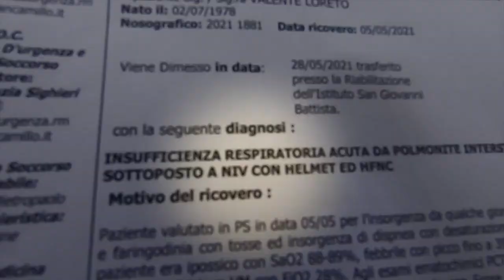La mia guarigione dal Covid [il trailer]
Oggi finisce la mia lunga convalescenza post covid!

Ne ho fatto un piccolo film di 15 minuti, in onda stasera alle 21 su YouTube al

Lo so, è difficile accettare che quello che è successo a me potrebbe succedere anche a voi e vorreste che vi confessassi una qualsiasi mia patologia che giustificasse una malattia così grave, che vi faccia sentire al riparo da quello che mi è successo.

Ma niente, sano come un pesce, o almeno lo ero fino al primo maggio.

Succede anche per gli incidenti stradali.

Quando qualche conoscente finisce in ospedale o peggio ancora ci lascia le penne la nostra mente ci chiede: aveva le cinte? Correva troppo? Aveva Bevuto? Aveva il casco? Stava al cellulare? Se l’è andata a cercare?

Siamo pronti a berci qualsiasi cosa che ci liberi dall’angoscia del sarebbe potuto succedere anche a me e ai nostri cari va bene, ed invece no, vi ribadisco che io, non avevo e non ho proprio un bel niente.

Con questo video non voglio giudicare nessuno né convincere o meno le persone su quanto questo video possa così facilmente passare dall’essere banale a letale ma condividere con voi la mia esperienza di malattia e soprattutto la gioia della guarigione, l'accoglienza a casa, la sorpresona degli amici ciclisti ed il ritorno a pedalare.

Buona visione e grazie ancora a tutti coloro che mi sono stati vicini, che mi hanno curato e che hanno sofferto con me e con la mia famiglia.